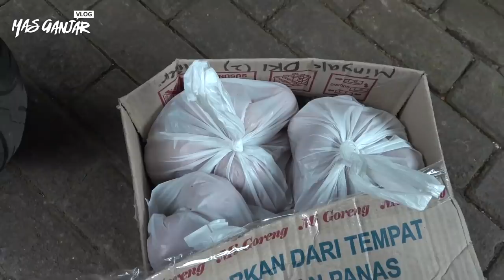Nengok Mahasiswa Jabodetabek, Jatim, dan Sumbar di Semarang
Hari pertama ramadhan saya manfaatkan untuk keliling ke komunitas mahasiswa DKI Jakarta - Banten - Jawa Barat, Jawa Timur, dan Sumatera Barat

Saya ingin memastikan kondisi anak-anak yang merantau dan tidak bisa pulang karena covid-19. Saya minta mereka tetap bertahan di Semarang sampai wabah covid-19 berakhir

Supaya mereka tidak kekurangan makanan selama di perantauan, saya sengaja bawakan sembako untuk mereka masak bareng-bareng. Biar ngirit dan tidak minta orang tuanya, karena orang tuanya pasti di kampung sedang susah juga

Semoga sedikit bantuan ini bisa meringankan beban anak-anak ini, supaya mereka tetap sehat dan terhindar dari virus corona

Saya juga berdoa, semoga mahasiswa dan warga Jateng di perantauan ada yang ngopeni sehingga mereka tidak perlu pulang kampung dan tidak kekurangan makanan di tanah rantau. Aamiin ...